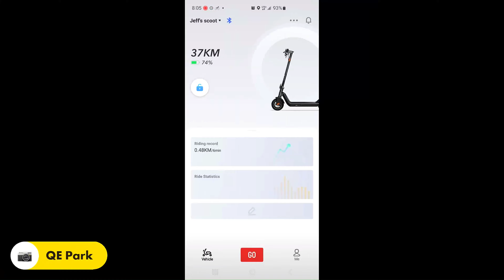QE Park & BBT (24km) - Niu KQi3 Pro (Hyperlapse 4K) low camera mount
Aug 8 24.1km to QE Park then Sun Tea BBT. At QE Park scooter slowed down to 9kmh at steepest portion but made it up without kicking.  QE Park 6.88km 74%, Killarney 13.73km 55%, Suntea 18.59km 37%, Home 24km 20%. 3.8hour till full charge. Charged 4 hours.

NEW Dji Osmo Action 1, 4k Hyperlapse 10x,  dewarp ON +0.3 ev, lowest scooter mount

-Powerdirector: 0 to 10 brightness, 120 saturation, 0-10 contrast, better quality, 4K, 60fps